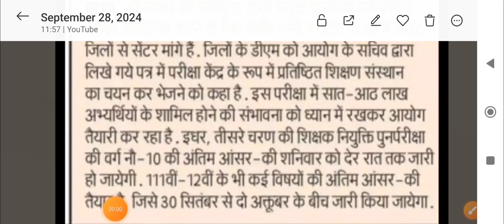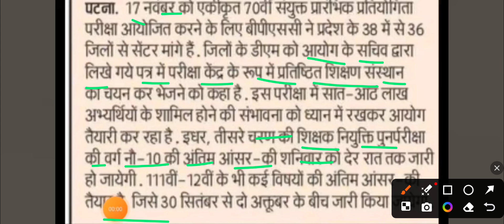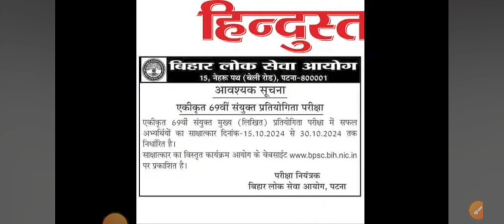Bpsc 3 न्यू ऑफिशियल नोटिस जारी BPSC TRE अपडेट (9-12) अपडेट